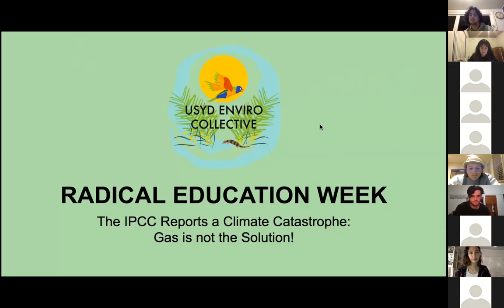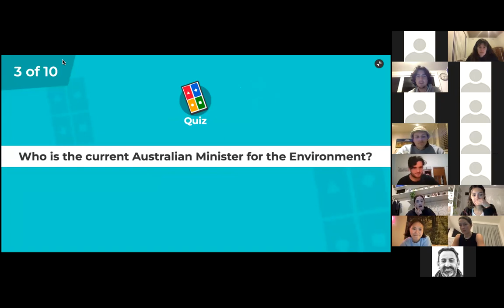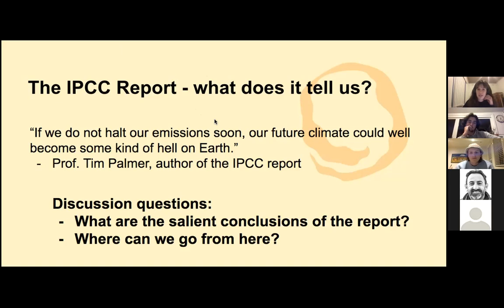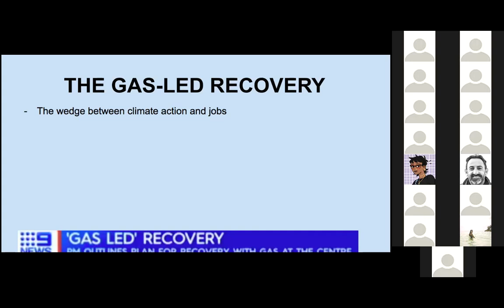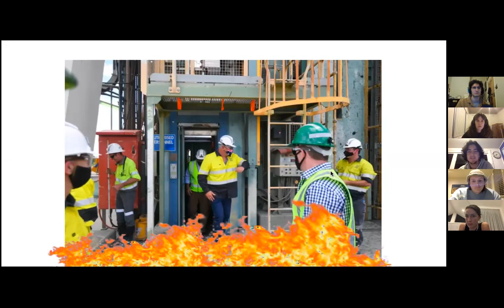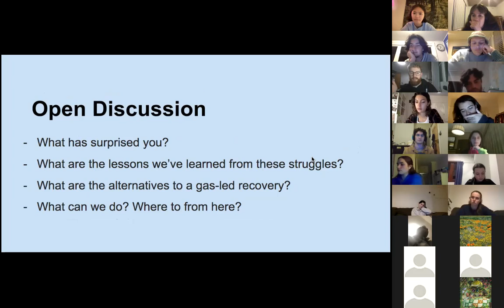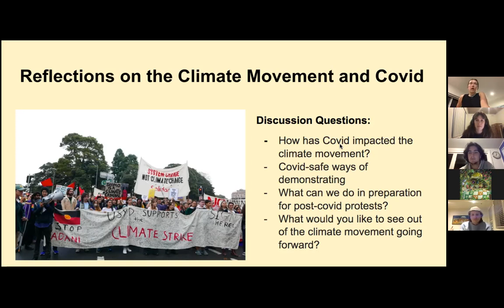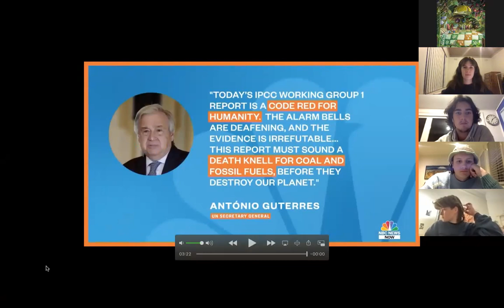Rad Ed 2021 - The IPCC reports a Climate Catastrophe: Gas is not the solution!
The IPCC report revealed once again that climate change is going to pose a serious threat to humanity in the next few years. In response, Scott Morrison has promised to build more gas, which is not a solution.
In this event, activists spoke about the need for a just transition towards publicly owned renewables, about the opposition to Kurri Kurri Gas plant, and climate activism in the face of the latest IPCC report.

The Radical Education Week Series is a project by students for students.
Students have felt for decades that our university system is failing us. Hierarchical divisions between students and staff, management continually eroding the real heart of the university, the burden of a profit-driven tertiary education, and the individualistic, competitive culture of modern uni all make life as a student increasingly difficult. University is no longer a place of learning, but a degree factory.
Radical Education Week is one effort in a history of resistance of students coming together to fight these trends and experiment with out education in creative and collaborative ways. We envision a space where learning is flexible, responsive, inspiring, and ultimately, liberatory.

Radical Education Week is an online series which has been organised across a number of Indigenous nations, but is centered around Gadigal land upon which The University of Sydney sits. Sovereignty was never ceded and this land was, is and always will be Aboriginal land. We acknowledge that Indigenous resistance, learning, celebrations, and knowledge practices have been taking place on this land for tens of thousands of years and endure today.